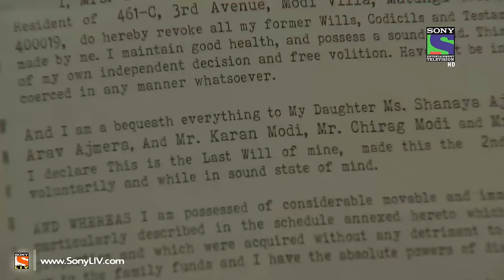Ekk Nayi Pehchaan - Episode 149 - 4th August 2014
Ep 149 - Ekk Nayi Pehchaan - Pallavi reveals a shocking truth about her health and Modi property to Shanaya and rest of the Family members. All the members of Modi Family are in shock. To know more about Pallavi's final decision, watch this shocking episode.